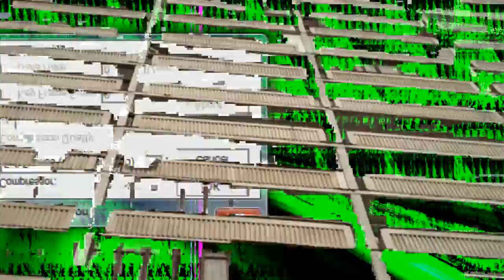Exile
footage of housing in Moscow taken by Anna Neizvestnova
all other material manipulated and created by Ethnomite Pux